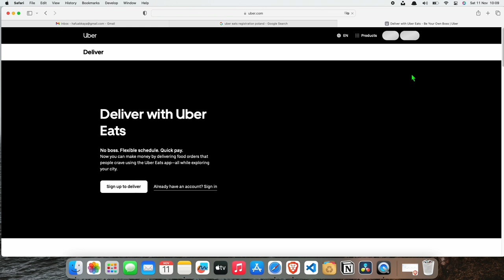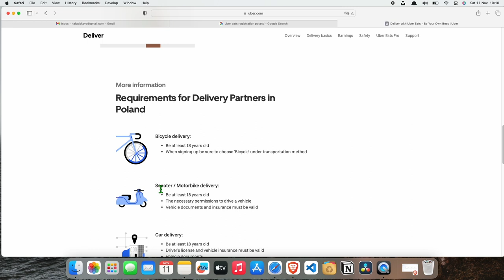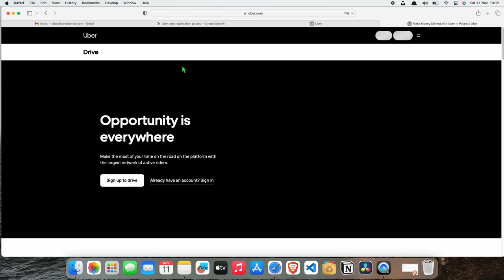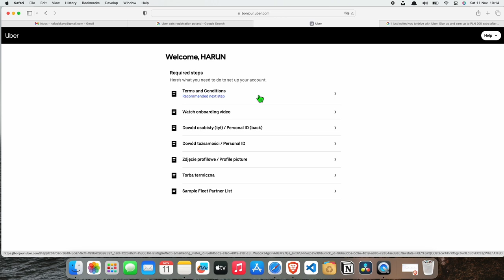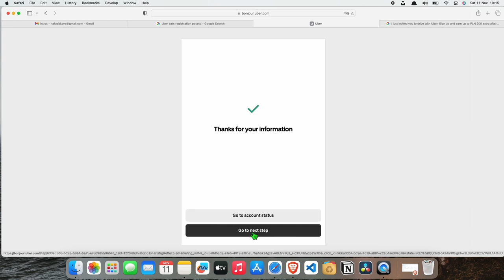Uber Eats Kuryesi Olmak İçin Adım Adım Kayıt Süreci | Polonya'da Nasıl Başvurulur? UBER EATS KAYIT!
GLOVO / WOLT PARTNER 👀🫵💪

GLOVO LINK 👀🫵💪 Hey, interested in collaborating with Glovo?

UBER EATS PROMO 👀🫵💪: I just invited you to drive with Uber. Sign up and earn up to PLN 200 extra after completing your first 35 trips.

Selam arkadaşlar! Bu videoda, Polonya'da Uber Eats kuryesi olmak için gerekli adımları adım adım anlatıyorum ve ayrıca benim partnerliğimi kullanarak avantajlı bir başlangıç yapmanın ipuçlarını paylaşıyorum.

Eğer siz de Uber Eats kuryesi olmayı düşünüyorsanız veya bu konuda bilgi almak istiyorsanız, videoyu izlemeyi unutmayın! Ayrıca, videomu paylaşarak ve benim partnerliğimi kullanarak siz de avantajlı bir başlangıç yapabilirsiniz. İyi seyirler! 🚴‍♂️🍕💼